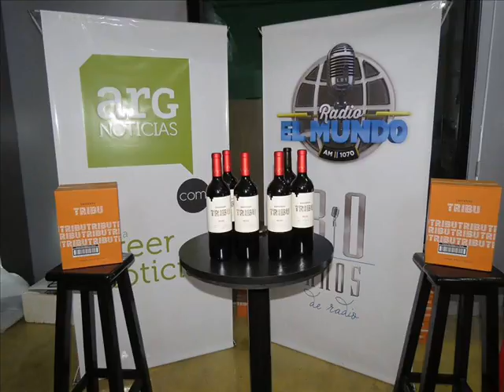Entrevista a Mónica Caamaño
Bodegas Trivento nos acompañó en el evento que realizamos en la puerta de Radio el Mundo AM 1070.
Compartimos con ustedes la entrevista realizada por Gustavo Sampayo a Mónica Caamaño, gerenta de Marketing.